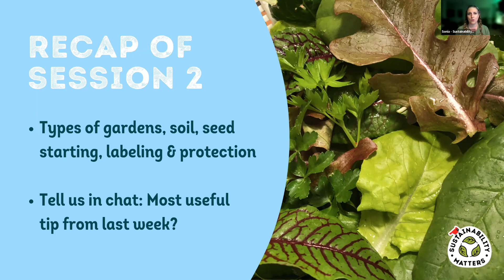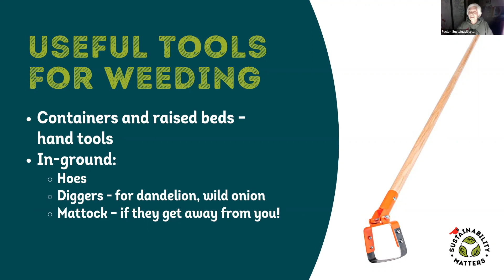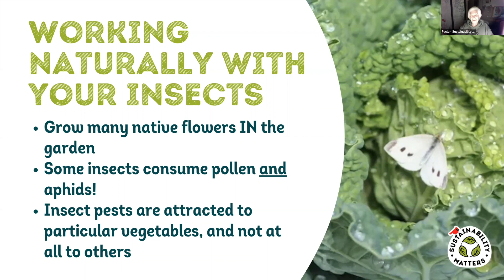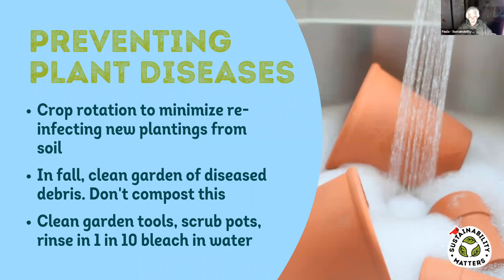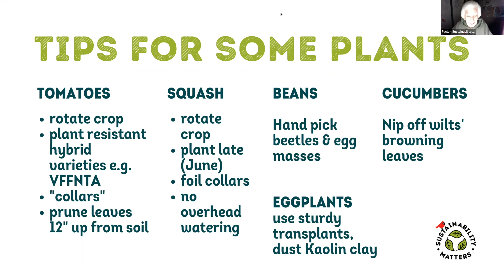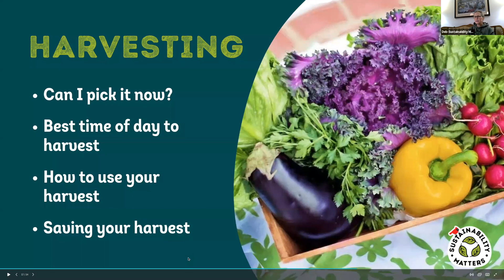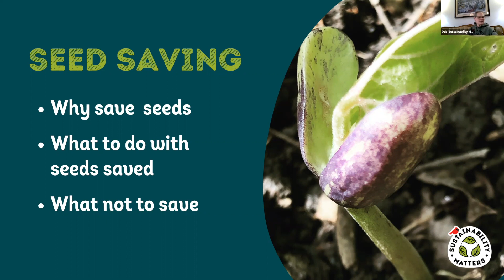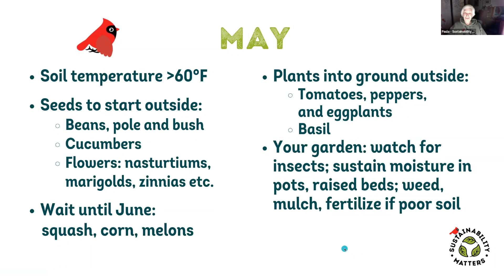Grow Your Dinner, for Beginners Part 3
Want to grow your own dinner, but not sure where to start? Get the secrets of success just in time for spring!

Follow our favorite transplanted English gardener, Paula Brownlee, and her brave American sidekicks through a 3-part series on garden basics, techniques, and averting the sudden death of tomato plants.

Gardening doesn't have to be hard or expensive. We'll also show you how to garden on a very limited budget: starting plants from free seeds, building your own soil, and repurposing household items or "trash" as gardening supplies.

VIDEO CONTENTS
00:00 - Intro
05:57 - Weed Management, Tools, and Handling
24:29 - Beneficial Insects
30:25 - Pest Prevention and Treatment
36:22 - Plant Diseases
42:05 - Tips for Growing Edibles
46:33 - Q&A
55:17 - Protecting Your Garden
01:00:34 - Harvesting
01:09:20 - Succession Planning and Seed Collection/Storage
01:25:21 - Garden Calendar - What to do in April and May
01:29:35 - Outro